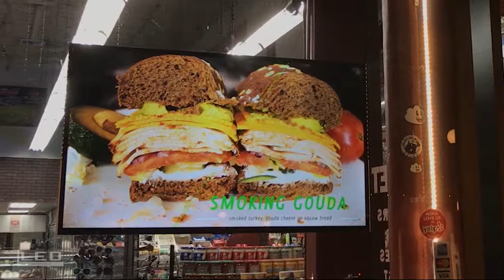hubDeli PROMO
Welcome Screen is a great way to introduce your business to the public. Install display at the entrance and connect our Welcome Box. As well as Menu Box, Welcome box is smart and fully automated, playing content can be scheduled for any time or day, it also powers on and off your screen on scheduled time. Content on the Welcome Box can be uploaded remotely by our Tech Support at any time.
    By default we include the following set of media:
-Intro video in which we animate your logo with special effects;
-Your main products slideshow with high end video transitions;
-All your printed posters can become digital and displayed on this screen;
-Any Graphical Banners or Videos you already have, we can upload to the box;
-We can design any Graphical Banner for your promotions, events or products and send it to the screen at any time;
-Local weather on the custom background;
-Cool analog or digital clock.

And this is only starting set of media we upload to the Welcome Box!